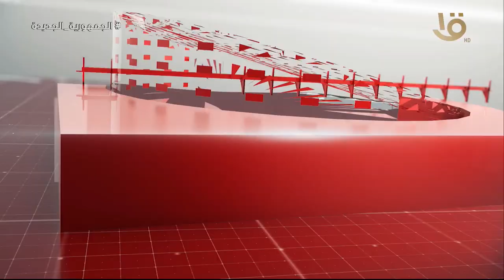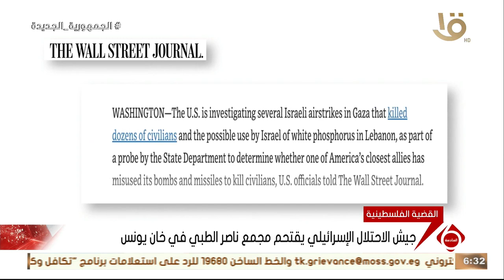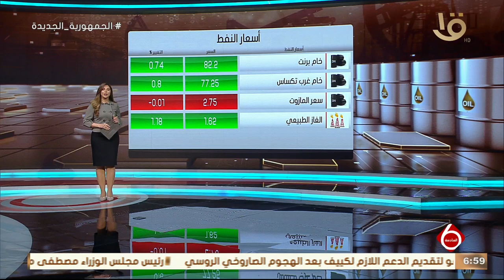نشرة السادسة | متابعة لاهم الأخبار السياسية والاقتصادية محليا وعالمياً كاملة 15-2-2024